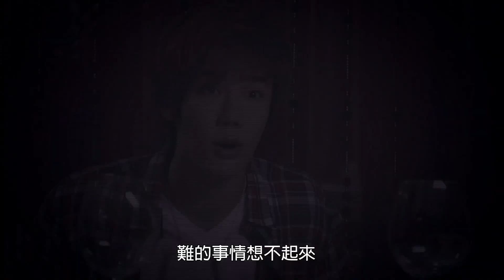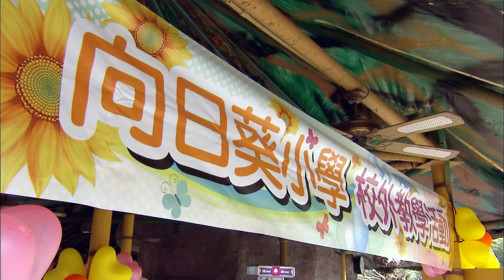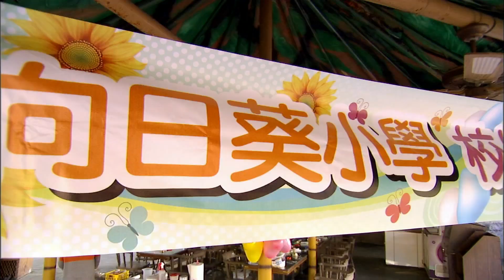new【PLEASE SUBSCRIBE US】Fondant Garden💗 | EP08 | 翻糖花園💗 | Romance | 박정민 | SS501 | SweetDrama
1. Click on "CC" button
2. Cilck the setting button 🔆 to select your language, font size and etc...

Fondant Garden 翻糖花園
The young master, Park Hee Hwan, tired of the pressure to enter into an arranged marriage for the 20th time this month, decided to escape to Taiwan. He expected this journey to be exciting, but to his dismay, he lost his luggage and passport along the way. After a great struggle, he arrived in a small town and suddenly spotted a bakery emanating a tantalizing aroma of cakes. Just as he approached to take a closer look, he was struck with a powerful force, and everything turned black as he lost consciousness.

When Park Hee Hwan gradually regained consciousness in the hospital, he first felt a sharp pain in his head, and then faintly heard people discussing his lack of identification documents in Chinese. His mind quickly cleared up upon hearing their words, and he looked at the girl standing before him, someone he had only briefly encountered in Korea. Heehwan contemplated making the best of the situation, but... where was he exactly? An anxious Mieun looked at him, while Eileen proclaimed loudly, "He is your admirer!" Mi En found herself unable to utter a word, feeling greatly unsettled. It seemed she had gotten herself into a big trouble...